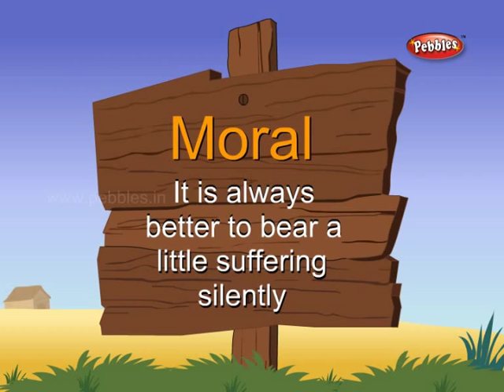The bear and the bees - Aesop Stories - English